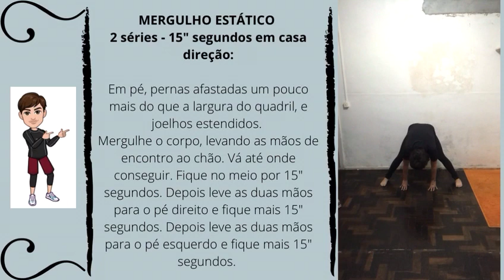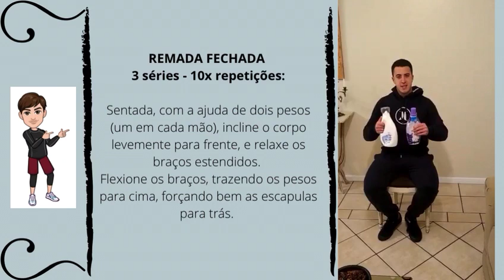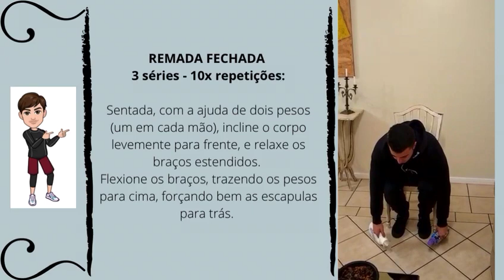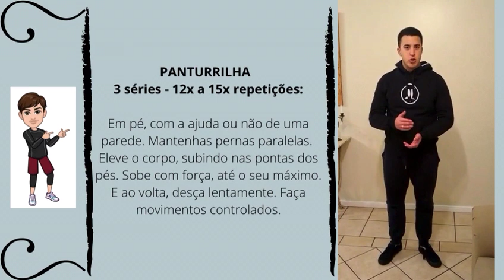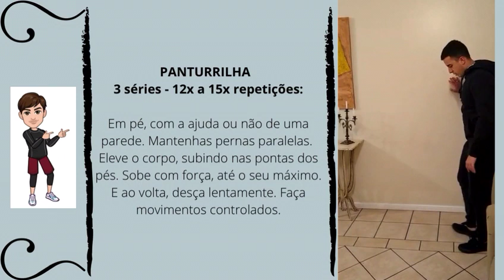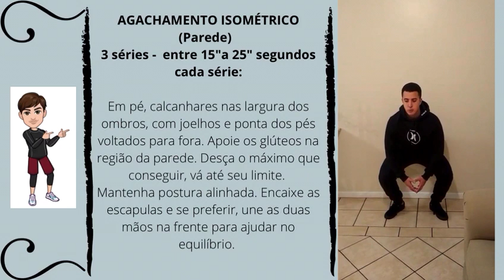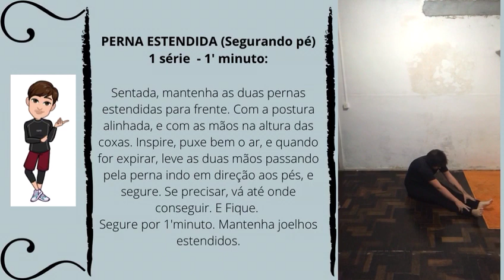Ritmo e Movimento - Treino 352